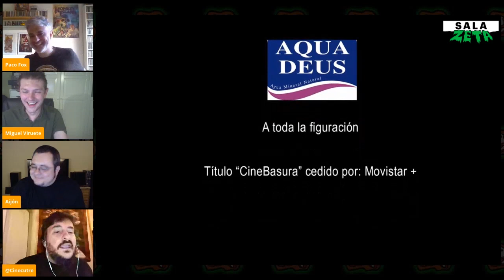CineBasura: La Peli - Charla con los directores y protagonistas - Sala Zeta Online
Después de ver en plataformas o en Blu-ray CineBasura: La Peli, podéis disfrutar de la charla entre los directores Paco Fox y Miguel Ángel Viruete, los protagonistas Miguel Ángel Aijón y Natalia Bilbao y el director de casting Juan Pérez. Presentado por el también actor de la pelicula Carlos "Oso" Palencia.